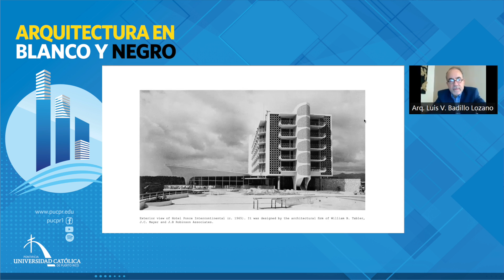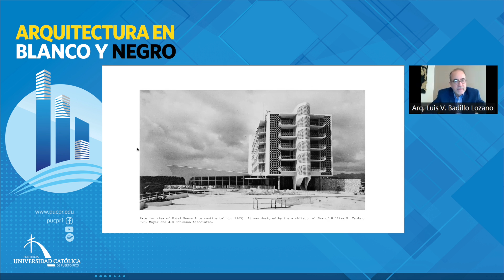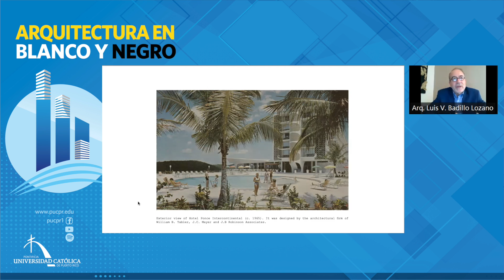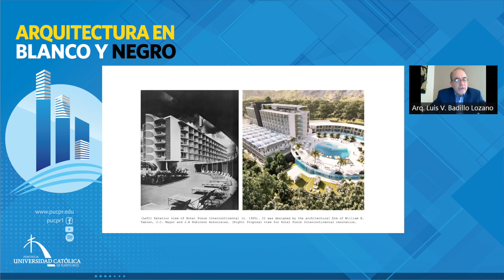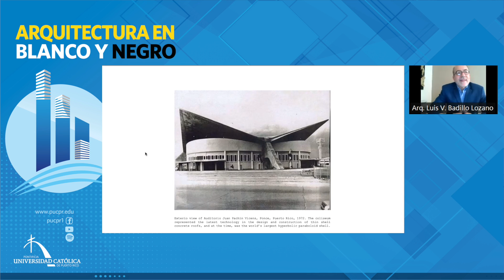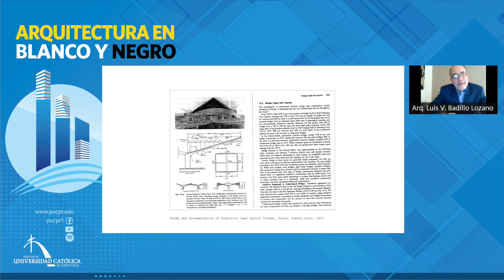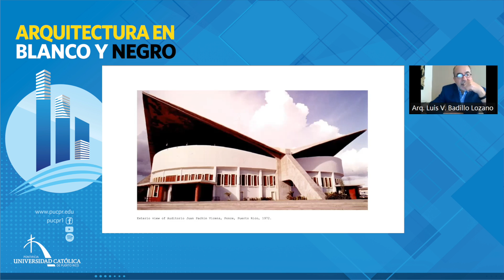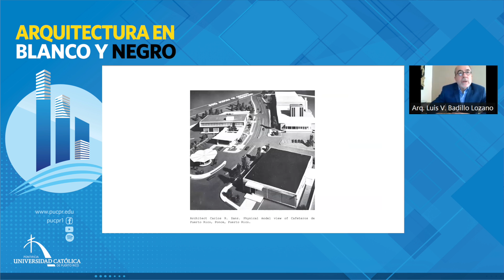Arquitectura en Blanco y Negro - Analizamos cómo se observa y se entiende el Objeto Arquitectónico.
Se analiza cómo se observa y se entiende el Objeto Arquitectónico.  Cómo su composición, la expresión misma de un edificio, apela tanto al intelecto, pero más que nada al lado instintivo del observador. Cuándo un objeto hecho por el ser humano se convierte en arquitectura y cómo se conoce ese primer objeto arquitectónico.